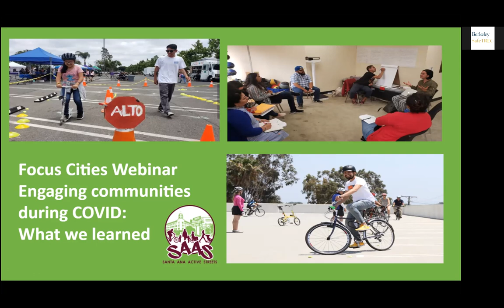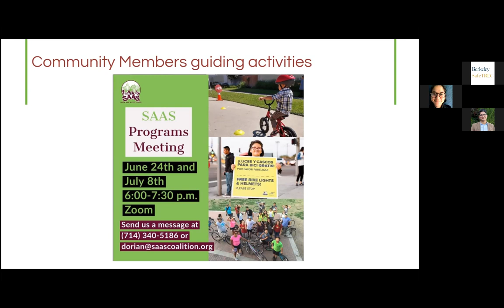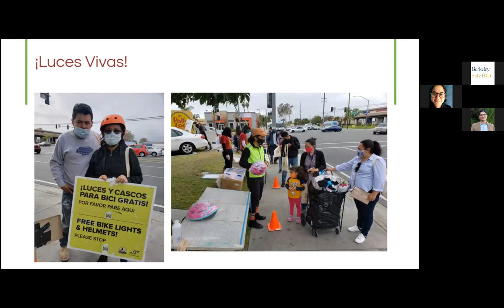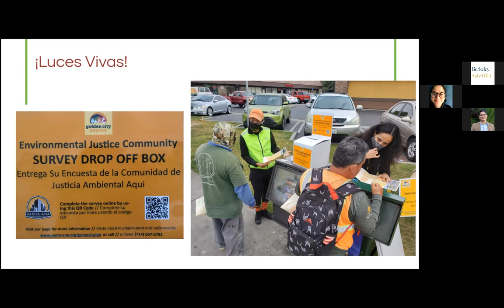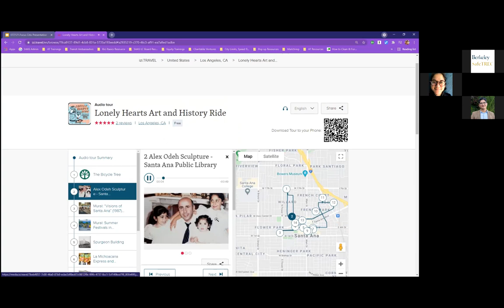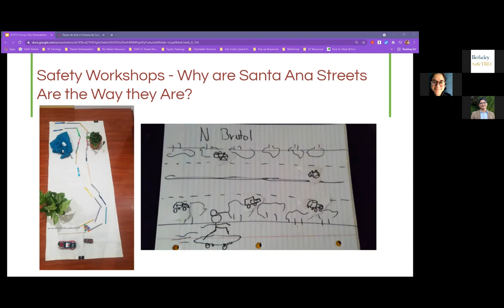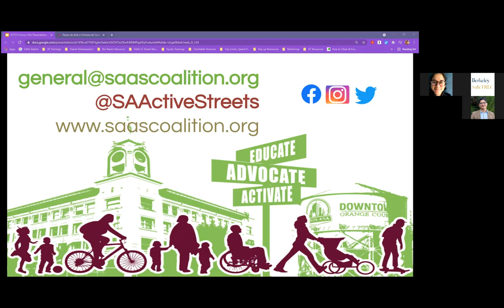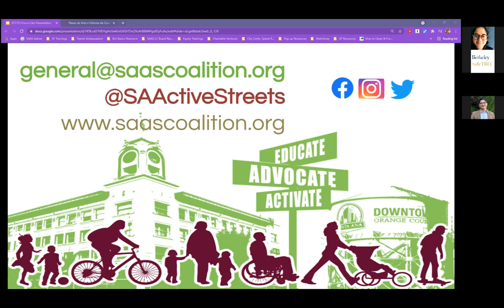Engaging communities during COVID: What we learned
Santa Ana Active Streets (SAAS) for the past year has adapted many of its in-person active transportation safety programs for the COVID-19 reality. Join UC Berkeley SafeTREC and California Walks for our latest Focus Cities webinar with SAAS staff and volunteers to learn how they took their programs online when needed, updated activities with COVID-19 public health guidelines, and how they are continuing to engage residents in diverse and meaningful ways, such as through the Lonely Hearts Ride, a self guided biking tour of downtown Santa Ana.

Presenters:
Kristopher Fortin, Project Director, Santa Ana Active Streets
Dorian Romero, Project Coordinator, Santa Ana Active Streets
Moderator: Garrett Fortin, Policy & Program Analyst, UC Berkeley SafeTREC

Hosted by UC Berkeley SafeTREC & California Walks, as part of the Focus Cities program.

Funding for this program was provided by a grant from the California Office of Traffic Safety, through the National Highway Traffic Safety Administration.